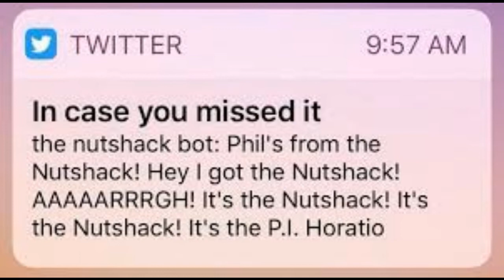The Nutshack Theme but it's being played over cursed images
it is indeed, the nutshack